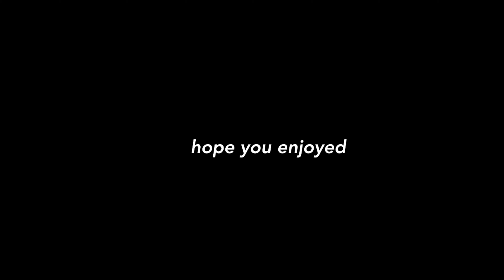MONSTER Leopard Sharks Caught in BAY AREA!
Thanks again and I will catch you on the next episode of Fishing Angmoh.

Camera Equipment
Camera (Main)- iPhone 7+
Camera Mount- Amazon Basics Tripod
Gopros- GoPro Hero 7 Black

Editing Equipment
Computer - Macbook

Fishing Equipment
Rods - Decathlon Rod
Reels - Shimano Cazna 4000
Bait - Squid